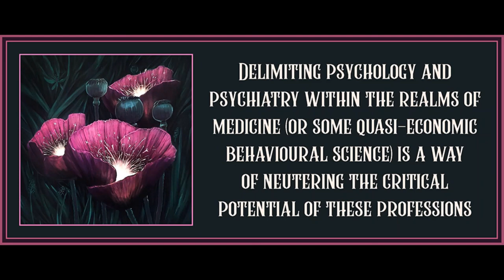Chapter 8 from The Happiness Industry by William Davies